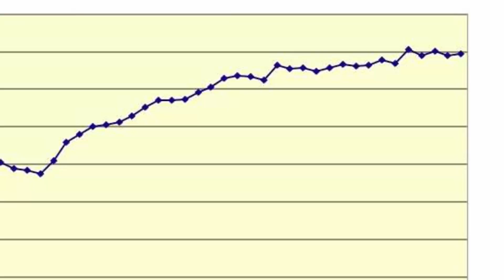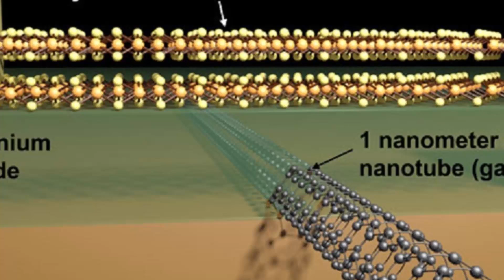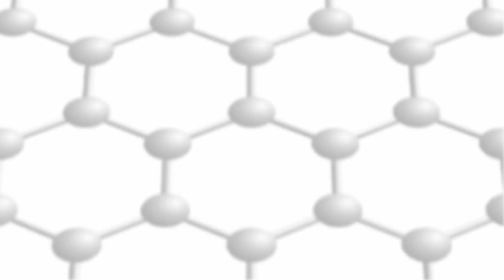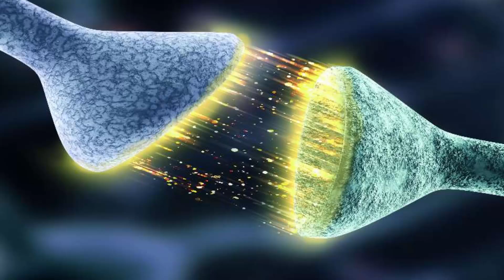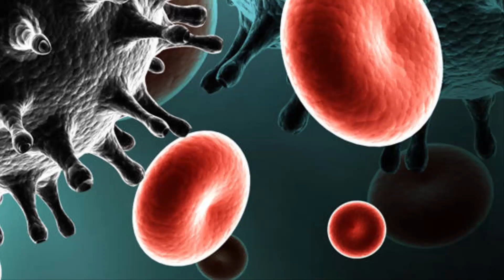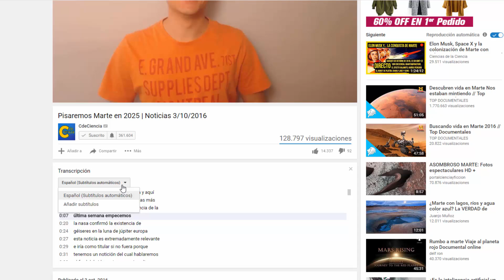Hallada potencial cura contra el SIDA | Noticias 10/10/2016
Resumen de las noticias del mundo de la ciencia más destacadas de la última semana.

Música introducción hecha por:
Droid Bishop